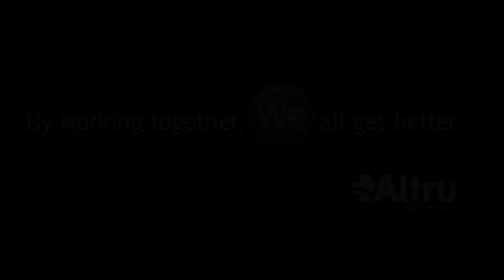Fatima Khan, MD